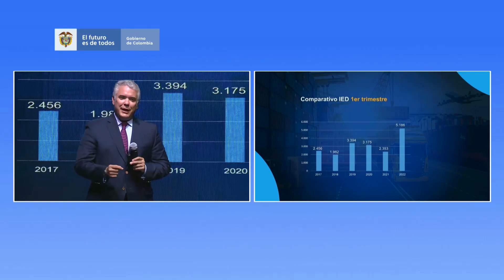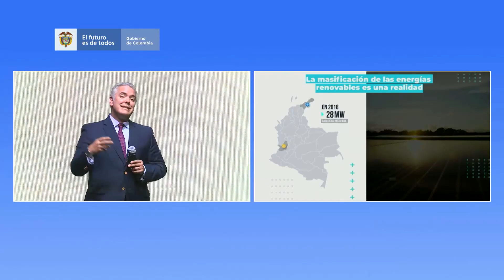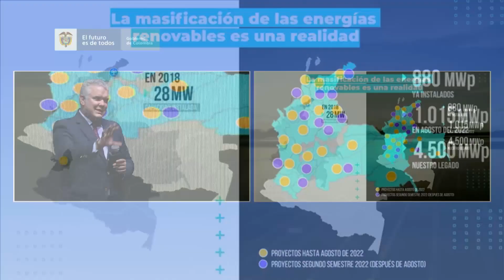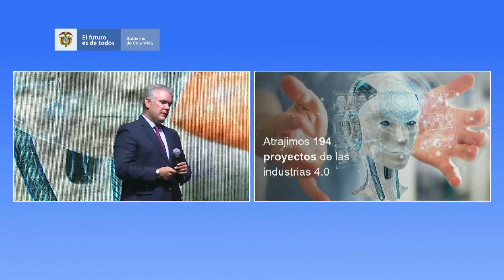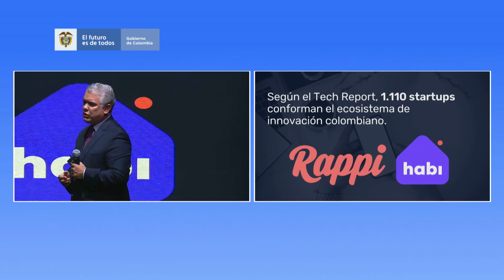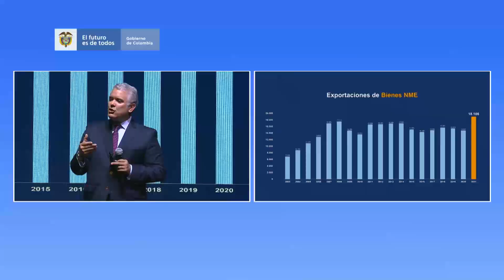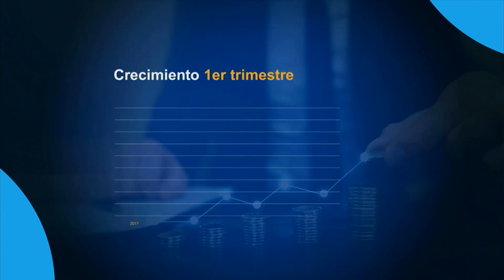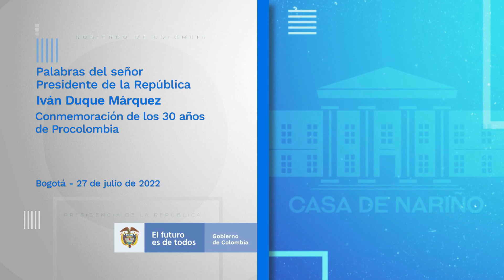Palabras del Presidente Iván Duque en la conmemoración de los 30 años de ProColombia - 27/julio/2022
Palabras del Presidente Iván Duque en la conmemoración de los 30 años de ProColombia - 27 de julio de 2022